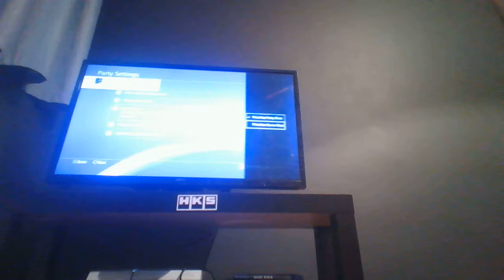singin my heart out!!!!! (realy bad)